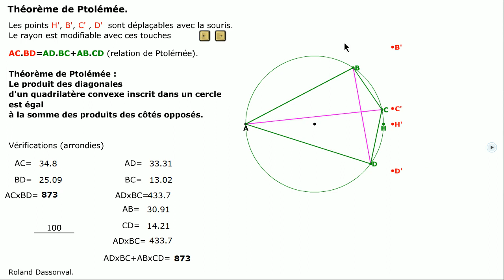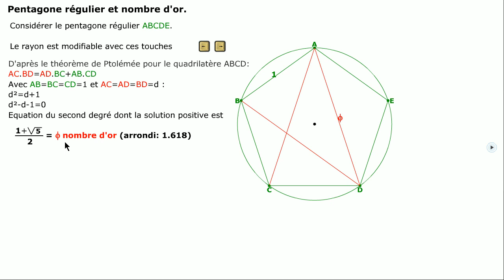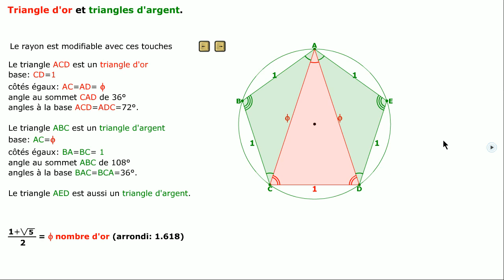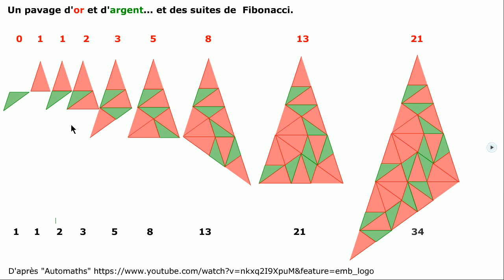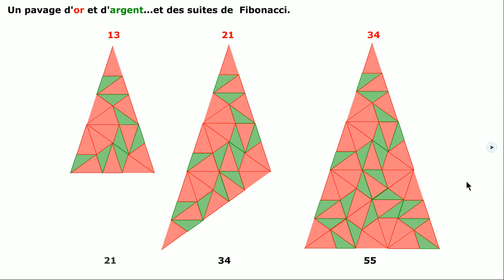Triangles d'or et triangles d'argent